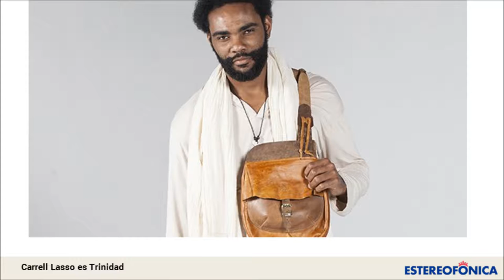Estos son los Personajes de 'La Esclava Blanca'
Estos son los personajes de la serie 'La Esclava Blanca' del Canal Caracol, encuentra más información sobre los personajes y los capítulos

Ambientada en la época colonial, esta historia cuenta la vida del amor entre un negro y una mujer blanca que se crió con él y fueron separados en su juventud. El reencuentro sera vital para lograr la libertad y el amor. Protagonizada por Miguel de Miguel y Nerea Camacho.